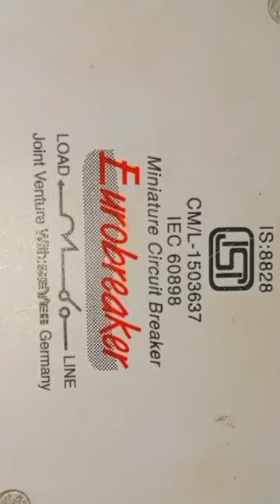kya MCB switch short circuit hone se pehle trip ho jayega??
kya MCB switch short circuit hone nahi deta hai
MCB switch kya hota hai
MCB switch kya karta hai
MCB switch short circuit se pehle trip ho jayega?mobile